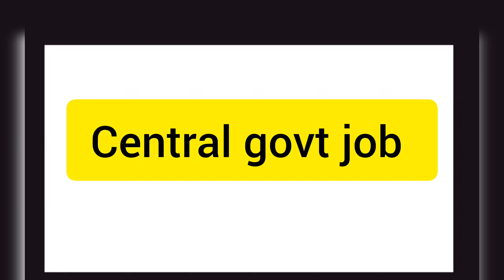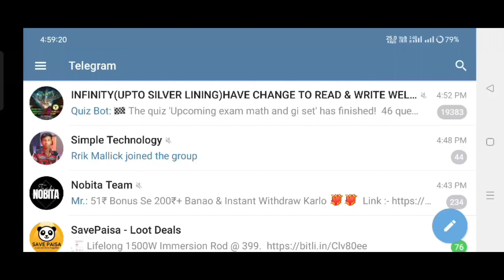Nursing Officer Requirement 2024 || AIIMS Vs ESIC || Eligibility , Vacancy, Competition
🔥 YOUR QUERIES  🔥
aiims post basic bsc nursing entrance exam 2024 date,
post basic bsc nursing entrance exam question paper aiims delhi,
aiims delhi post basic bsc nursing entrance exam,
aiims post bsc nursing application form 2024,
aiims post basic bsc nursing entrance exam,
aiims post basic bsc nursing entrance exam 2024 paper,
aiims post basic bsc nursing entrance exam 2024 syllabus,
aiims post basic bsc nursing application
gnm nurse vacancy,
Jemscn online class
Jepbn counseling
Jemscn online counseling process
Norcet 5 cut off 2023
bsc nurse vacancy,
 in west bengal
 AIIMS kalayan Requirement
AIIMS kalayan staff Nurse Requirment
AIIMS kalayan job vacancy
AIIMS kalayan nursing Vacancy
AIIMS kalayan gnm Nursing Vacancy
AIIMS kalayan Bsc Nursing Vacancy
AIIMS nurse Requirement
rrb nursing officer vacancy 2024
nursing officer vacancy 2024 result,
esic nursing officer vacancy 2023 qualification,
nursing officer vacancy 2024 qualification,
nursing officer vacancy 2024 selection process,
nursing officer & pharmacist vacancy 2024,
pgi nursing officer vacancy 2024
nursing officer vacancy 2024 online apply,
new staff nurse vacancy,
new vacancy nursing,
nursing exam date 2024
nursing officer vacancy,
latest permanent nursing officer recruitment,
nursing officer vacancy 2024 syllabus,
nursing officer recruitment 2024 form fill up,
upcoming nursing officer vacancy 2024
nursing officer vacancy 2024up,
senior nursing officer vacancy 2023,
nursing officer vacancy 2024 salary,
nursing officer vacancy 2024 latest,
nursing officer vacancy 2024 result kab aayega,
nursing officer vacancy 2023 vacancy
army nursing officer vacancy 2023,
29 August new notice form AIIMS
NORCET 5 Application Date  extended till 31 August
 Top Norcet coching centre in India
Norcet Online Class
Norcet study strategy
Norcet preparation from first year Bsc Nursing
Norcet Topper
Norcet 1 tanker in 2022
Norcet complete details
Norcet 5 changes in 2023
Norcet 6 Gnm Nursing Eligibility criteria
Norcet 6 Bsc Nursing Eligibility criteria
Norcet 5 admit card download 2023
Norcet Admit Card download
Norcet 6&7 exam preparation online
Norcet 6 &7 tentative exam dat
 STAFF NURSE REQUIREMENT
AIIMS DELHI
Esic Nursing Officer Requirement
অফিসিয়াল নোটিফিকেশনটি আমার TELEGRAM গ্রুপ এ পেয়ে যাবেন।